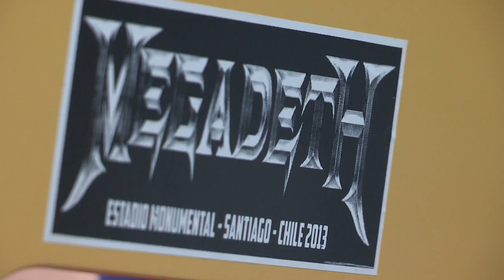PDI nuevamente presente en la Teletón, te invitamos a ver la historia de Matías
La PDI estará nuevamente presente en la Teletón Chile prepara tu corazón compartiendo y viendo la historia de Matías, el niño símbolo de este año!

¡Teletón somos todos!